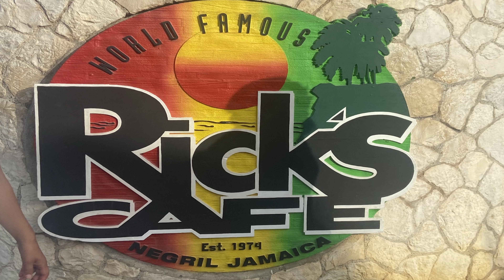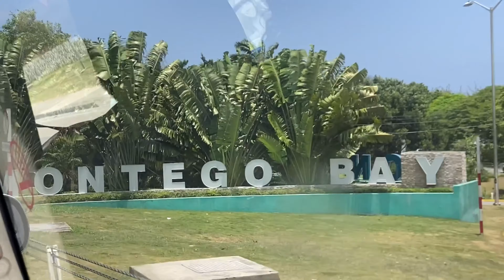Jamaica Travel Vlog | Last Days (4, 5, & 6) | Margaritaville, Negril, & Rick's Cafe